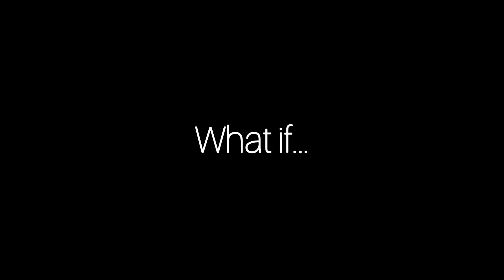Sabbath in Chains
(A third guitarist is found if you actually make it to the end)